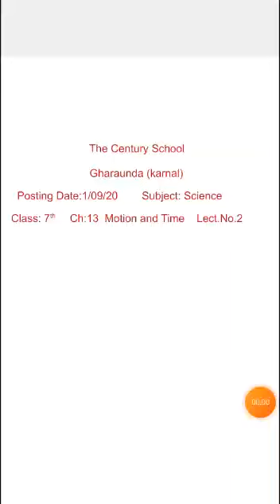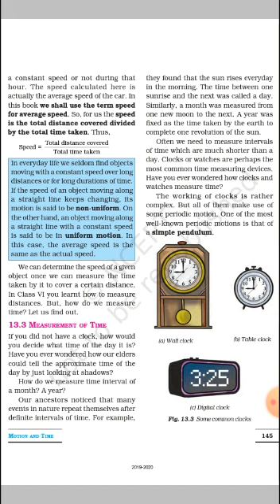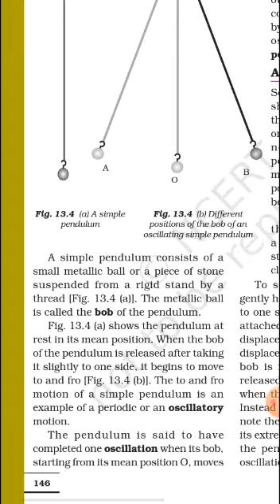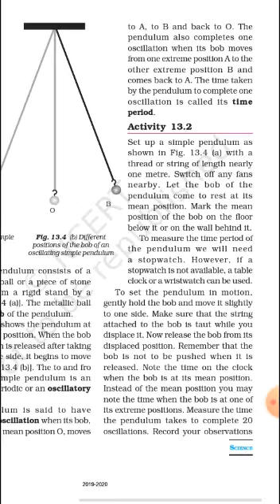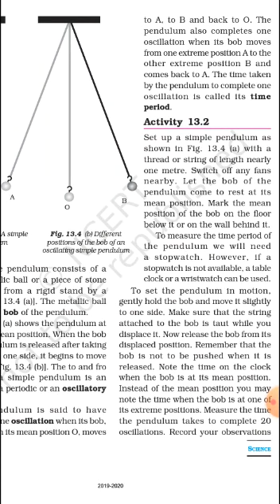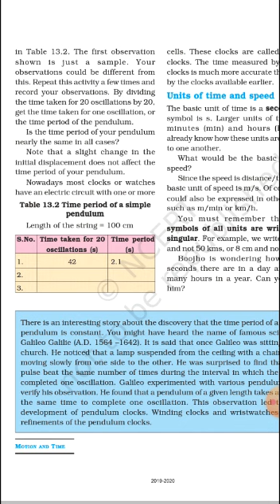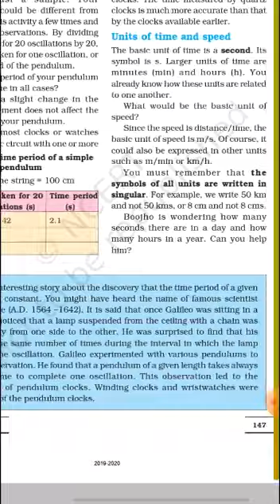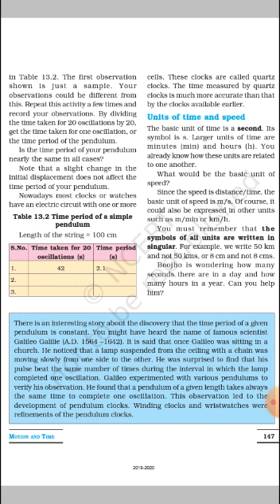TCS VII Sci Ch 7 Motion & Time Lect 2